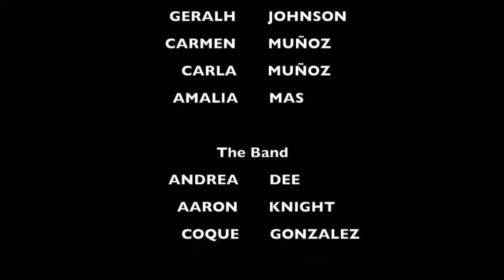DAY BY DAY by Frealane (Official music video)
Music video of single "Day by Day" from album Learn and Band Frealane.

Singer-Songwriter Andrea Dee
Lead Guitarist Coque
Producer-Drummer Aaron Knight